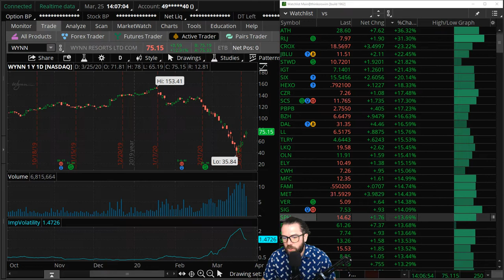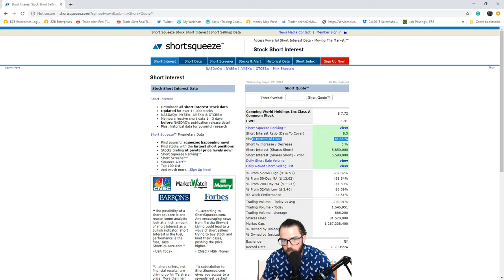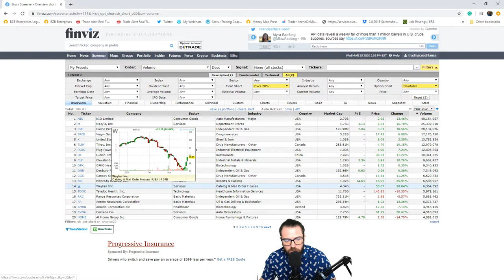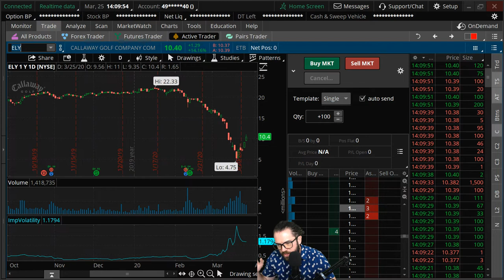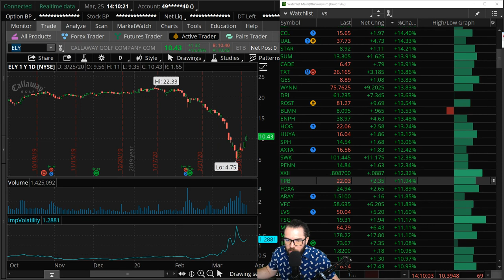Why ‘Junk Stocks’ Are On My Watchlist